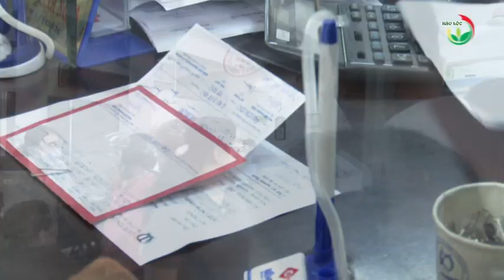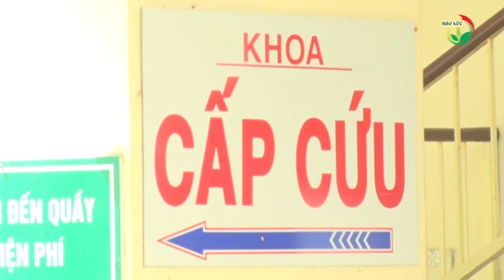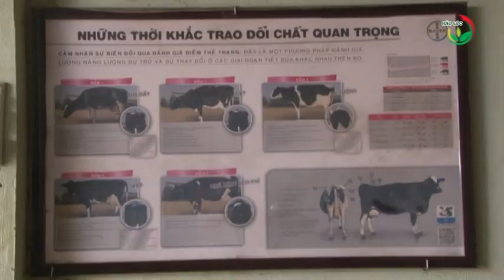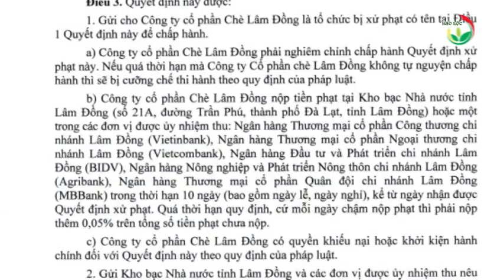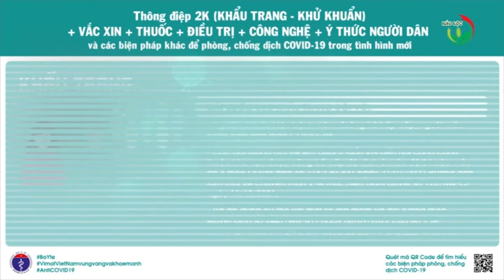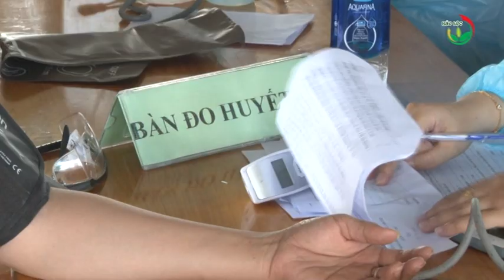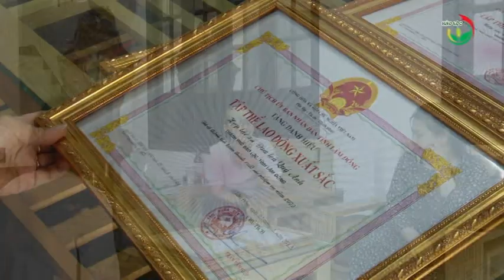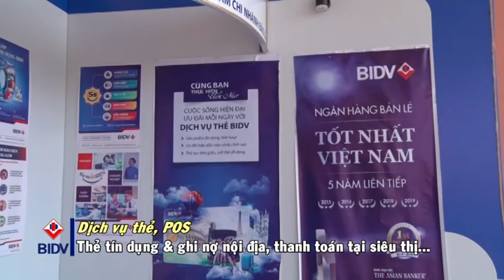Thời sự 21/04/2023